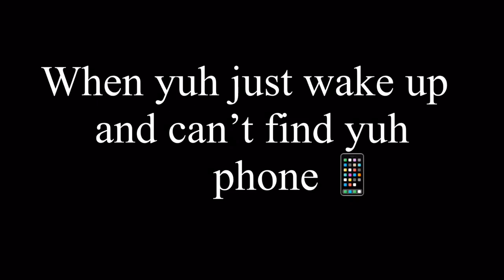When yuh wake up and can’t find your phone 📱